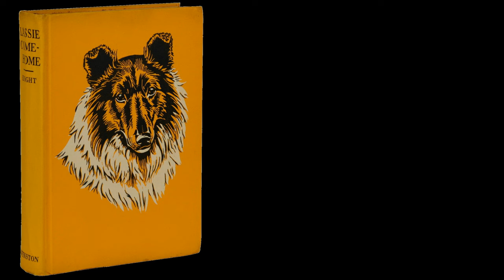Exploring Washington Without Leaving Thailand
Follow along as George's Pizza tours America without leaving Thailand. We are now in Washington and don't worry, we will stop along the way and grab a bite to eat.